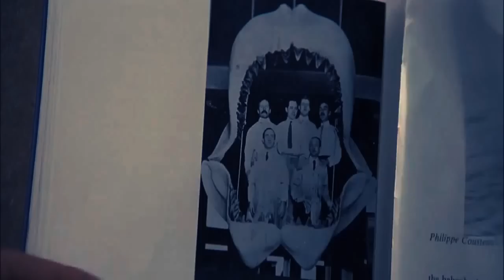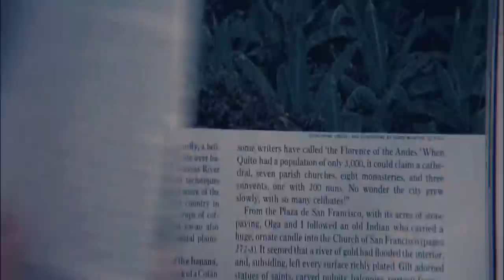ANIMALES ASESINOS 14 (Años 1983/1984).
TITULO: ANIMALES ASESINOS 14 (Años 1983/1984).